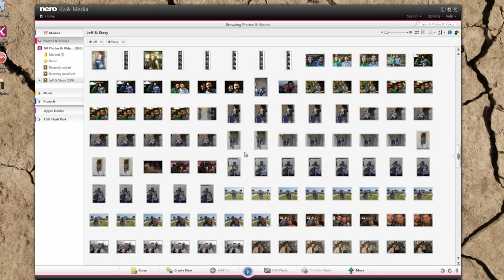Filtering and Smart Albums in Nero MediaHome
Video, photo and audio enthusiasts can more easily enjoy their content, in their preferred formats, on more devices at home with the new Nero 12 multimedia suite, which is now on sale.
"It's now possible to enjoy HD content on all kinds of devices, including PCs, Blu-ray Players, HDTVs, streaming-enabled set-top boxes, tablets and game consoles. What's been missing is an easy way to convert, customize and connect your content for all these different devices," said Martin Stein, chief product officer at Nero.
"Nero 12 fills that void. In one seamless and focused package, it has everything you need to import, enhance, convert and play just about any type of video, photo or audio content. That's why Nero 12 is the complete multimedia suite," Stein said.

With Nero 12, consumers can now:
Rip DVDs, Blu-ray Discs™1 and AVHCD™ videos containing your personal content, as well as videos from online sources
Import video from AVCHD™ camcorders, DSLR cameras, smartphones or other capture devices
Convert video for optimal playback on an XBOX 360™, PS3™/PS® Vita, iPad®, iPhone®, Android tablet or smartphone, Kindle Fire™, and many other devices
Edit videos and apply new slow and fast motion effects, video stabilization effects1 and incredible vintage film effects and retro film themes1
Create professional-looking Blu-ray Discs and DVD-Video discs, complete with menus, chapters and customizable themes
Manage videos, photos and music in one centralized media library
Stream movies, photos and music from the media library to streaming-enabled HDTVs, game consoles and mobile devices
Play videos from Blu-ray Discs1, DVDs and virtually any video file format on a PC or laptop
Nero 12 is ready for Windows 8, as well as legacy versions of the OS going back to Windows XP.

Special upgrade prices as low as $29.99 are available exclusively for loyal Nero customers. Nero 12 is also sold at selected retail and e-tail establishments for an MSRP of $99.99.
Special upgrade prices for Nero 11 Platinum, which has greater support for the Blu-ray Disc format and hundreds more incredible effects and themes for video projects, start at $39.99 and are available exclusively Nero 12 Platinum is also sold at selected retail and e-tail establishments for an MSRP of $129.99.

1 This feature is only available in Nero 12 Platinum. Blu-ray Disc features require appropriate hardware.

About Nero
Nero creates software applications and platforms that help consumers simply enjoy their photos, videos and music. Its free Nero Kwik Media platform enables consumers to access, enhance and share their digital content across PCs, smart phones, tablets and online social networks. Nero also produces a widely used multimedia software suite, which contains powerful applications for media management, video playback, video editing, video converting, file back-up, content syncing and disc burning.
Nero has offices in Glendale, Calif., USA; Karlsbad, Germany; Yokohama, Japan; and Hangzhou, China.
Nero and its product names are trademarks or registered trademarks of Nero AG.